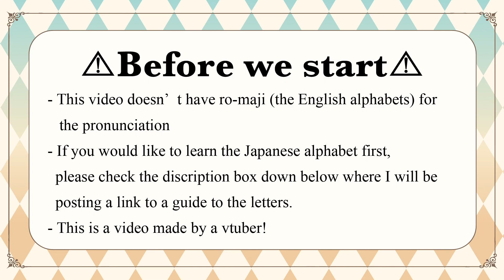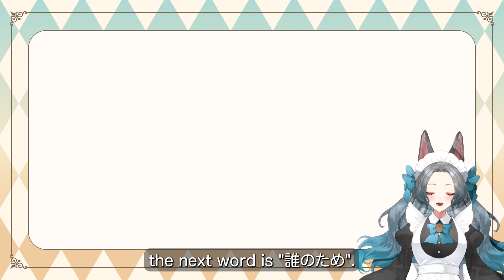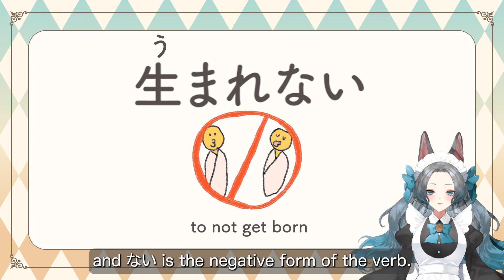【Learn Japanese with Anime】Jujutsu Kaisen / 呪術廻戦 Season2 Ep 5【Japanese Vocabulary】【Japanese Class】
This is a video where you can learn Japanese from episode 5 or episode 29, or season 2 of JJK .
正義は善ではないのですよね

Study Japanese with / through Anime !
This is a video featuring 10 words you can learn from Season2, Episode28 of the anime Jujutsu Kaisen.
This video does NOT use Ro-maji （ローマ字） the roman alphabet in order to show the pronunciation.
I believe that it is better/easier in the long run for people to learn the Japanese writing system, Hiragana and Katakana first, which is why I chose not to include Ro-maji.

以後お見知りおきを。

★BGM 甘茶の音楽工房